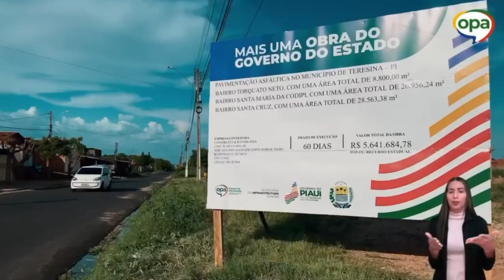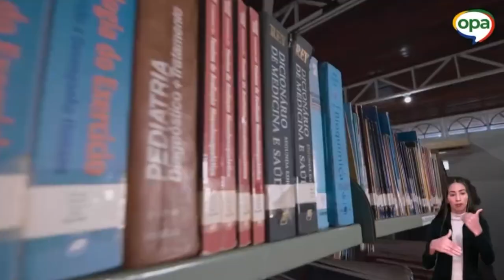Orçamento Participativo do Estado vai investir 65 milhões de reais em obras. Veja